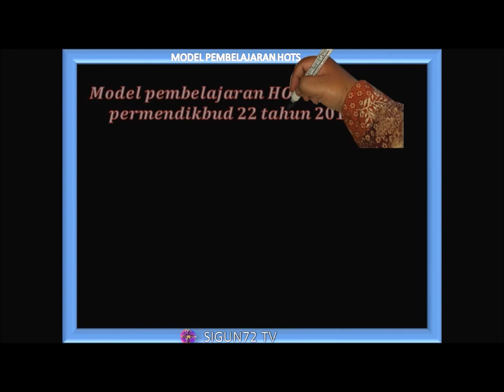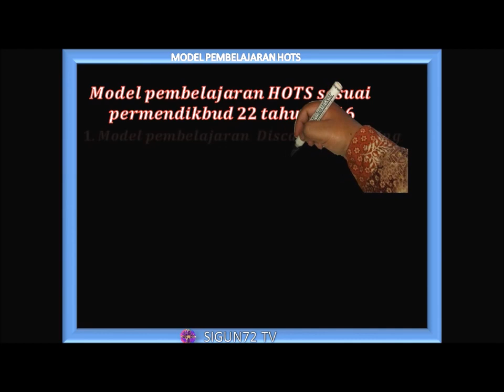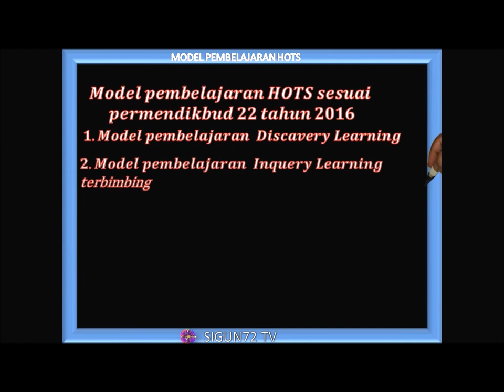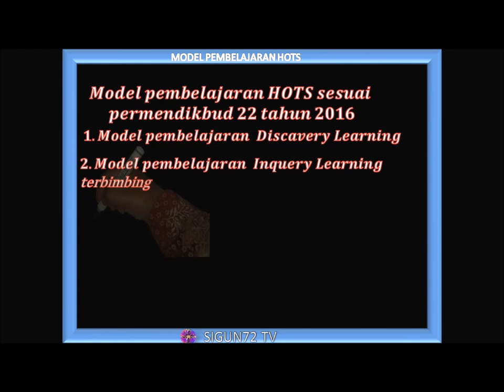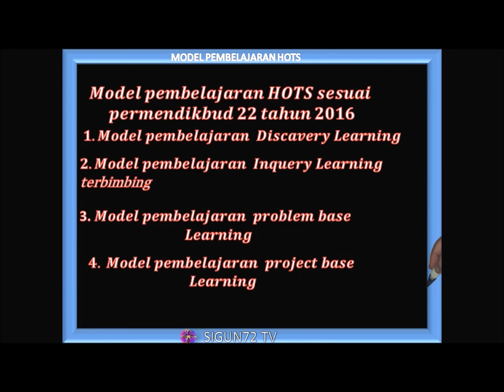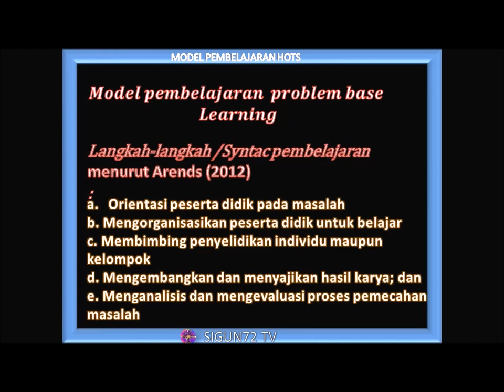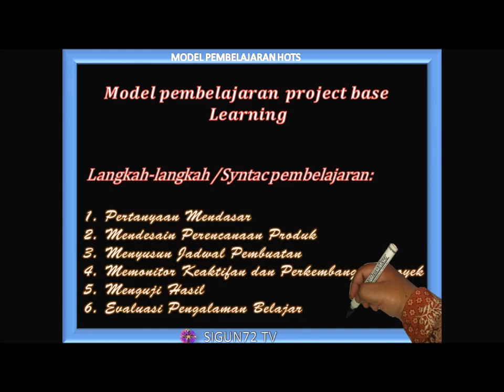MODEL MODEL PEMBELAJARAN HOTS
Paparan singkat tentang model-model pembelajaran HOTS atau model pembelajaran yang mengajak anak untuk berpikir tingkat tinggi agar memiliki kemampuan untuk menyelesaikan permasalahan dengan cara yang paling efektif guna menghasilkan generasi yang sesuai tuntutan zaman abad 21 ini